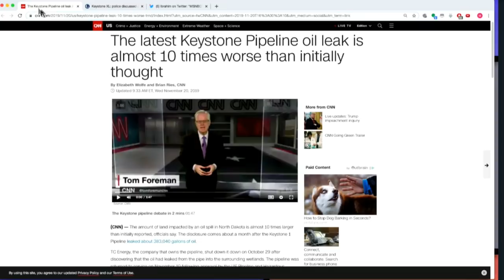Bad: Keystone Pipeline (TMBS 116)